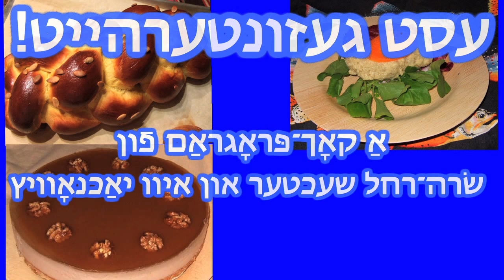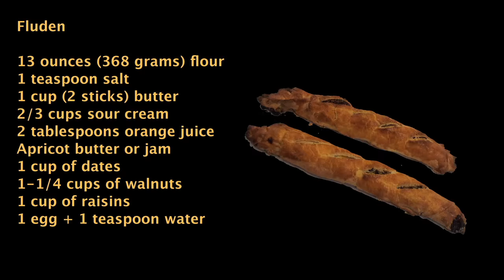Fluden Pastry With Dates and Nuts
This almost forgotten Ashkenazi delicacy was once a favorite at Jewish weddings.